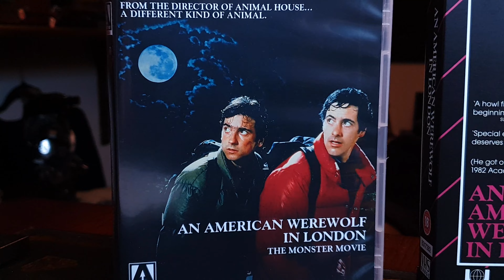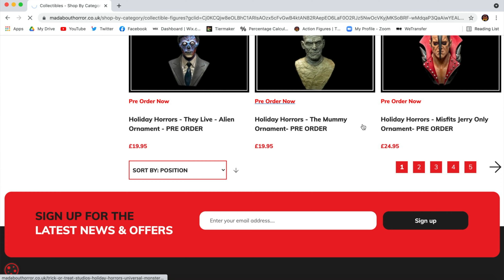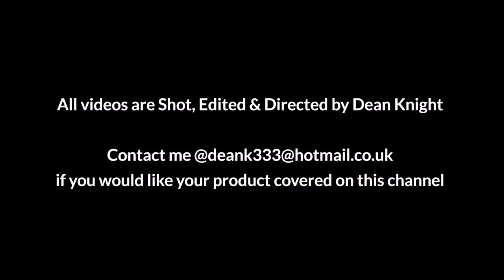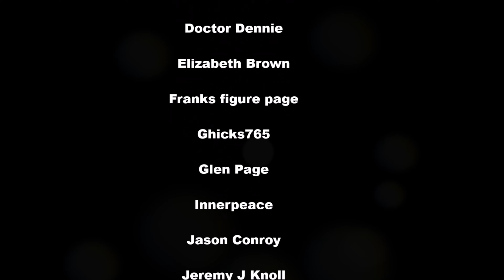REVIEW. NECA NIGHTMARE DEMON FIGURE. AMERICAN WEREWOLF IN LONDON